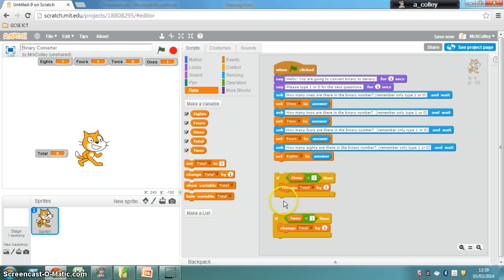3 Using IF to calculate totals